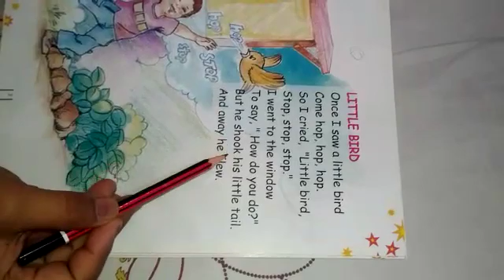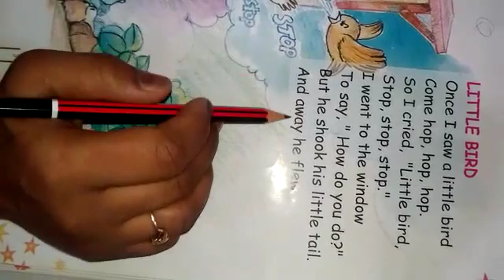Class LKG Subject English (poem) Topic Little Bird(viniyaka,branch)